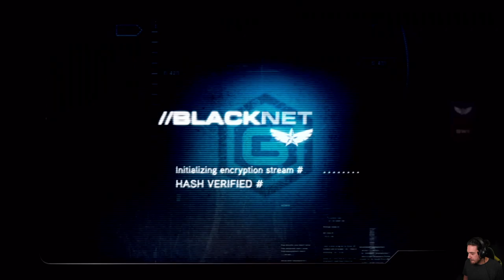Operazione Firehawk -25- [Prototype 2]